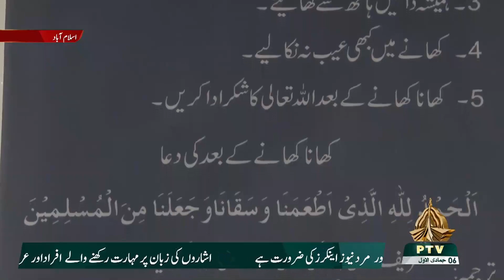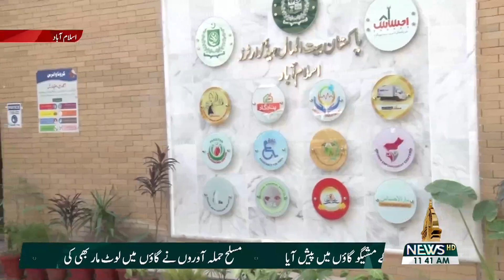BRUNCH TALK - 11-12-2021